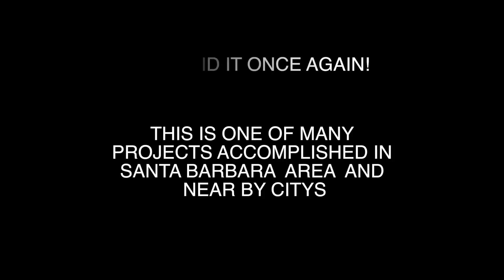SB TURF (santa Barbara)& Sean Michaels Design